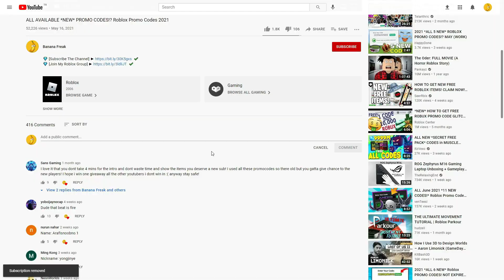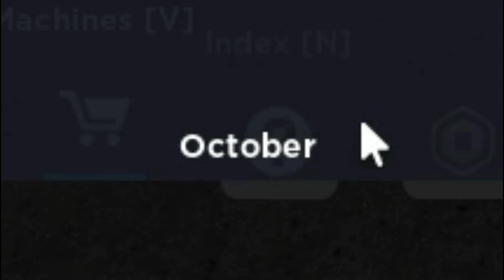ALL ROBLOX Factory Simulator [Wood Cutter!] SECRET *OP* CODES? on 2021